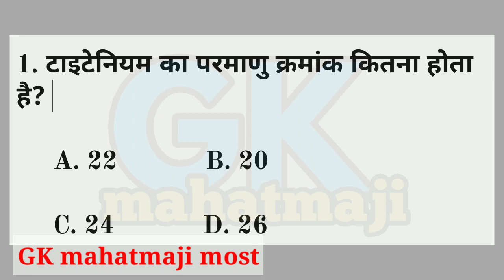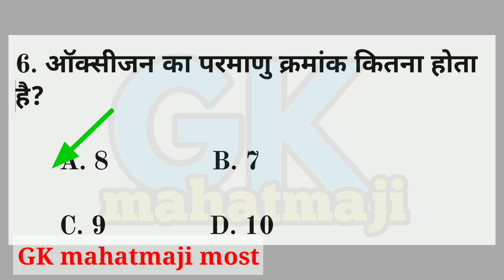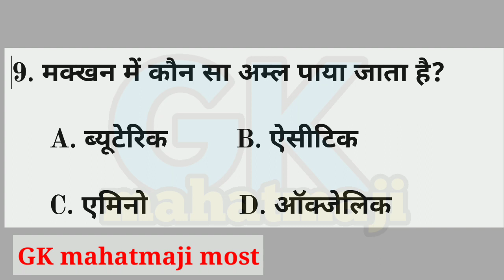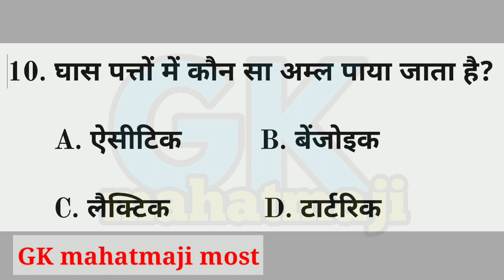मोदी स्टाइल टेस्ट | Gk test | Gk important question and answers | Gk for railway group D 2018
Gk important question answer, gk test for railway group D,